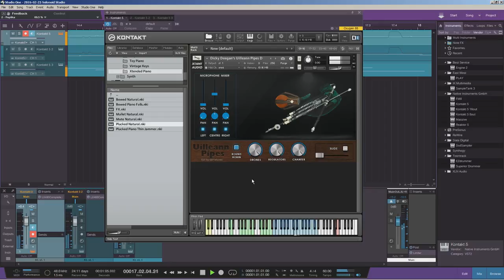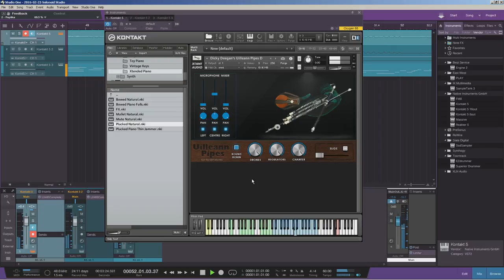Let's Play - Xtant Audio Uilleann Pipes